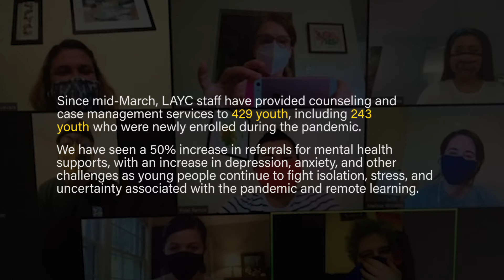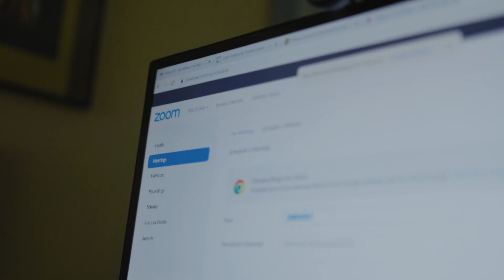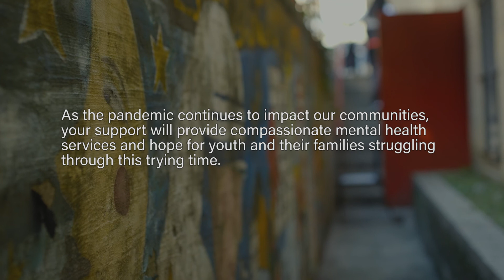Healing & Recovery Through Mental Health Support at LAYC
LAYC Staff are responding to mental health need during the COVID-19 Pandemic.